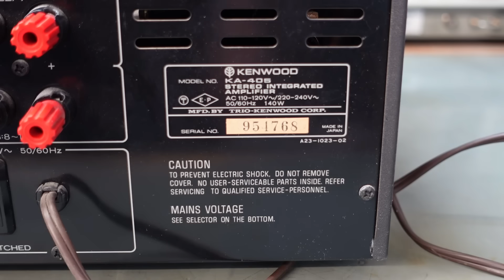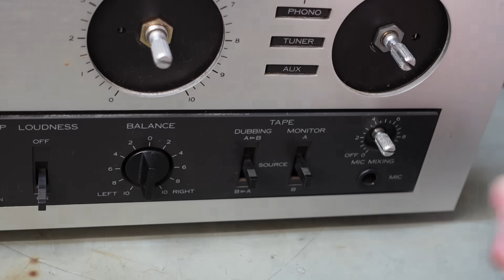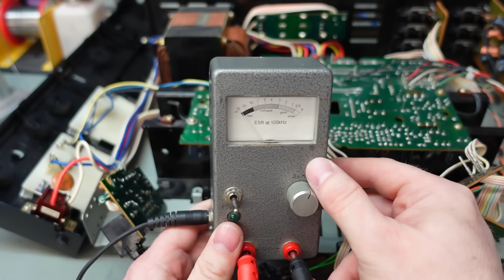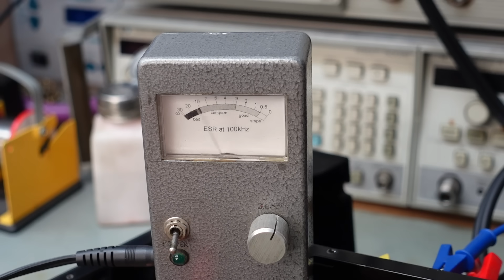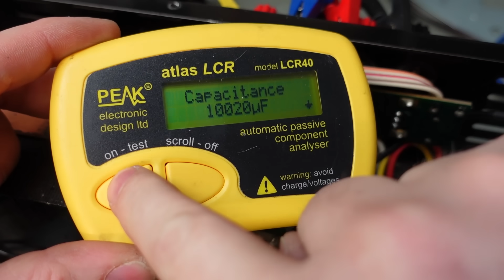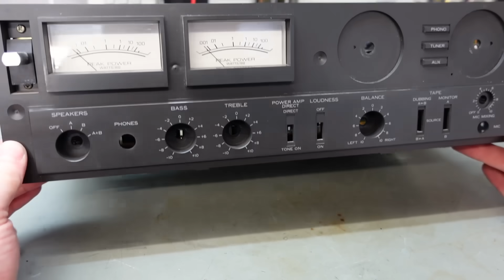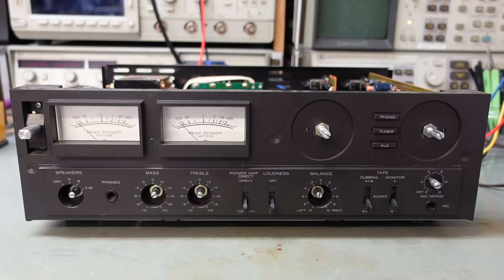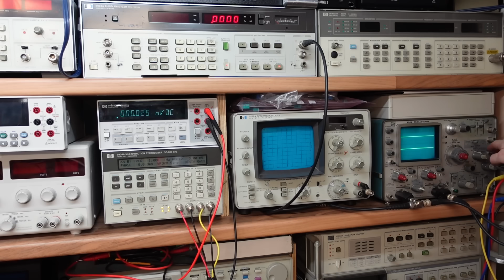Kenwood KA-405 Amplifier Service & MORE than Full Load Test.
Mark strips down a 1979 vintage Kenwood Amplifier, sent in because of a bad channel. It turns out to need a front panel service - and its as good as new! Tested to full load, and beyond!